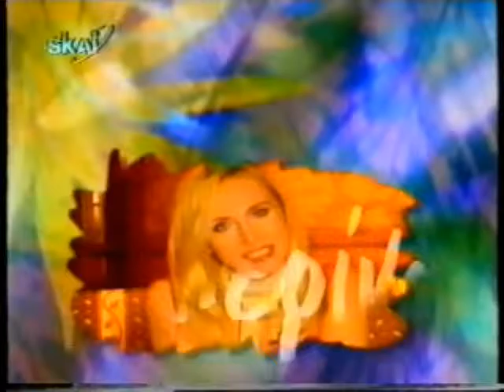ΜΕ ΤΗΝ ΚΑΤΕΡΙΝΑ 12/02/1999 Μέρος 7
Με την Κατερίνα Γιατζόγλου
Καλεσμένη Ελένη Καρουσάκη